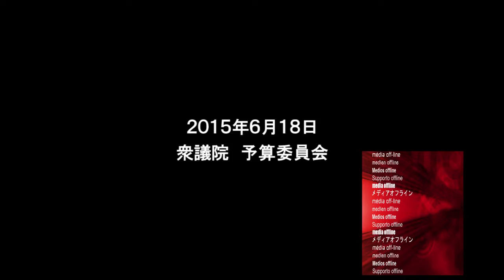16年前の高村正彦「日本は集団的自衛権を行使出来ない」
下記動画から抜粋：
玉木雄一郎 議員 民主党 国会中継「衆議院予算委員会質疑」 2015/6/18